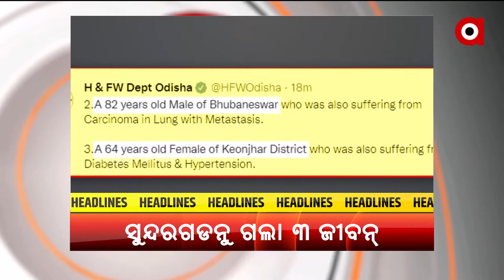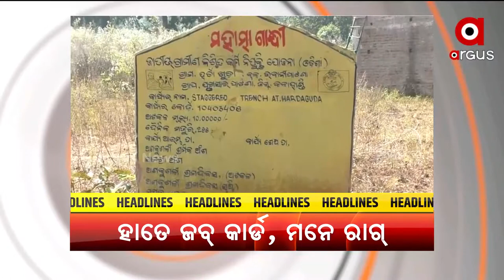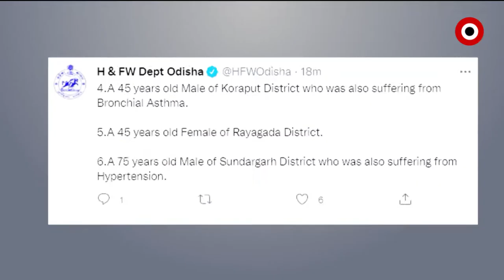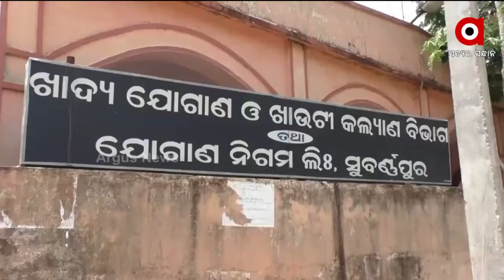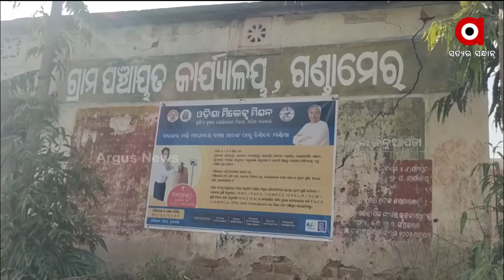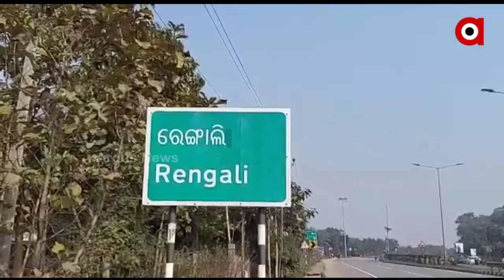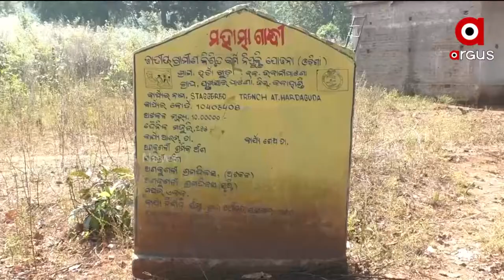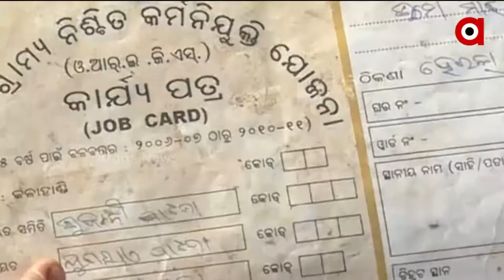Nuakahai Express | 27 Jan 202 2 | Argus News